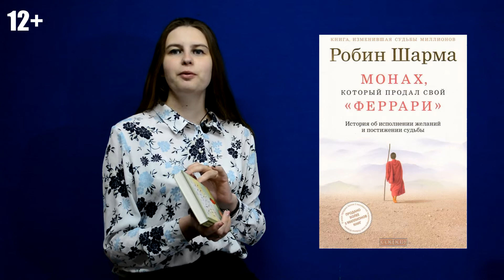Знакомьтесь, наш современник: Робин Шарма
"Монах, который продал свой феррари" - одна из самый популярных книг на сегодняшний день. Что делает ее столь популярной? Нестандартное название или сам автор?

Робин Ширма - входит в число ведущих мировых специалистов по лидерству и личностному успеху, его клиенты – знаменитые миллиардеры, деятели искусств, звезды профессионального спорта, члены королевских фамилий и руководители мегакорпораций.

Сегодня Карина расскажет о главных идеях автора, которые помогут изменить вашу жизнь.